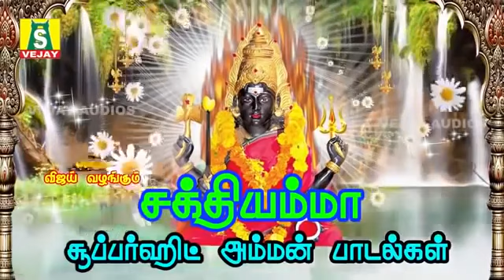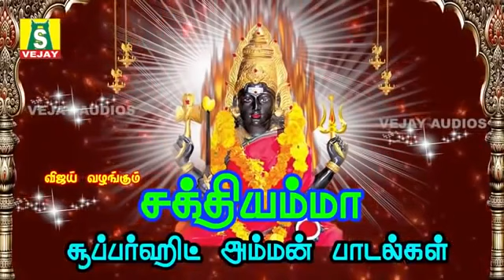ஆடிவெள்ளிக்கிழமை வீட்டில் தீய சக்திகள்அகலும்சங்கடங்களைநீக்கி நம்மைகாக்கும் பாடல்கள்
ஆடிவெள்ளிக்கிழமை வீட்டில் செல்வம் பெருக தினமும் காலையில்கேட்கவேண்டிய அம்மன் பாடல்கள்   பக்தி பாடல்கள்
sakthiyamma  SUPER HIT ASHTALAKSHMI MAHALAKSHMI SONGS
SUNG BY : BOMBAY SARDHA mahanadhi shobana
PRODUCED BY :G.JAGADEESAN
lyrics girija m.r.vijaya